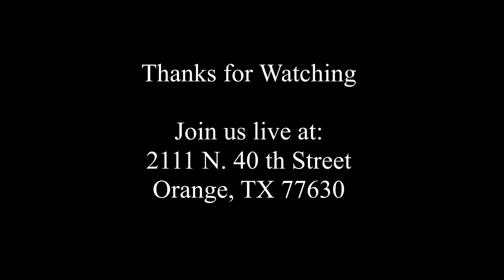It's Time to Pour Out, Sunday Night 1_10_16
Bro. Smith preaching "It's Time to Pour Out"